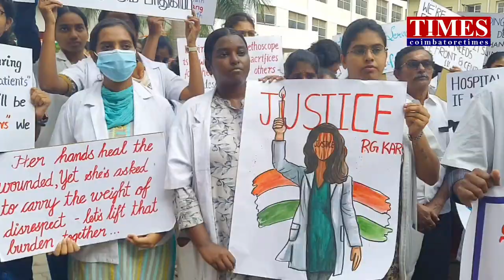Dr's 1day Strike|Patients Suffer| பாதுகாப்பு வேண்டும்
கோவை அரசு மருத்துவக் கல்லூரி மருத்துவமனையில், மருத்துவர்கள் போராட்டம். கொல்கத்தாவில் பெண் மருத்துவர் கொலை செய்யப்பட்டதற்கு கண்டனம் தெரிவித்தும், மருத்துவர்களுக்கு பாதுகாப்பு கோரி பேரணி.